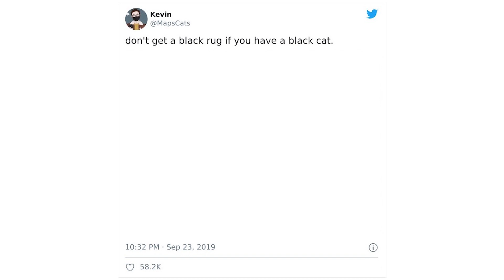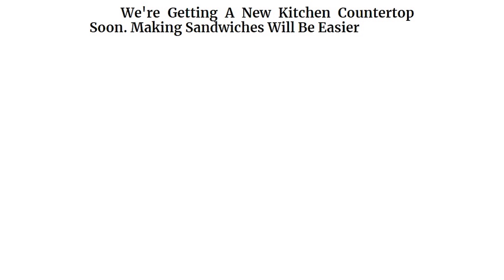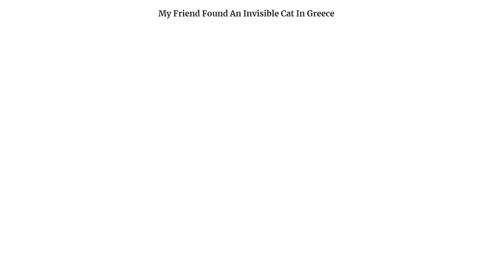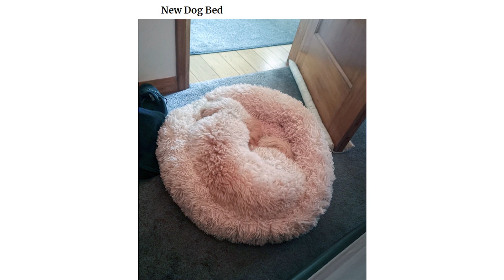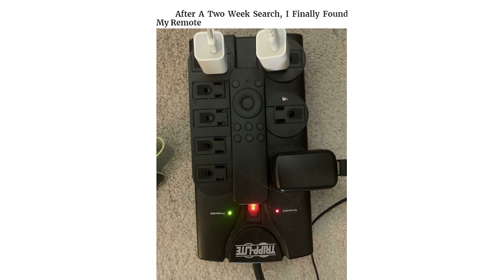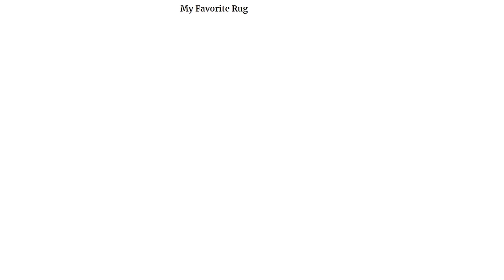Amazing Examples Of Accidental Camouflage Ever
When we think of mind bends, we immediately imagine things like four-dimensional hypercubes, quantum mechanics or an infinite universe. After all, they say that the human mind is one hell of a mystery and there are a few things that can send it into overdrive.

Well, it turns out that things don’t have to be so elaborate to create a temporary mental lapse. Quite on the contrary, daily random things, if lined up in a way that could be summed up as “accidental camouflage,” can create a brain fart so powerful it could blow you backwards with the brutal force of “what da heck is that thing?!”